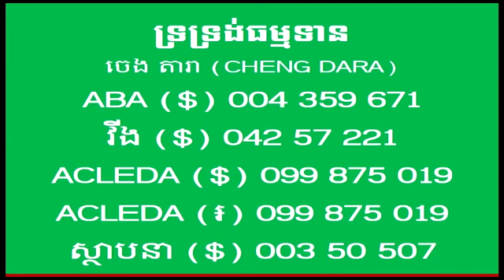សមថ-វិបស្សនាកម្មដ្ឋាន #43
ចម្រើនអានាបានស្សតិសមាធិ ដោយបញ្ញាជាគ្រឿងនាំ ៤/៦